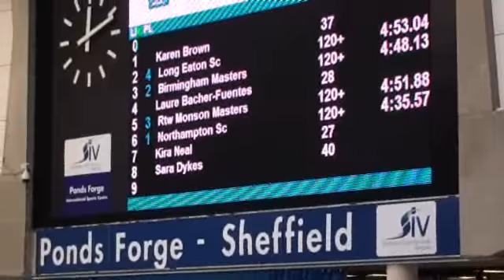4x100 IM ladies Kelly, Liz, Cass, Nicki